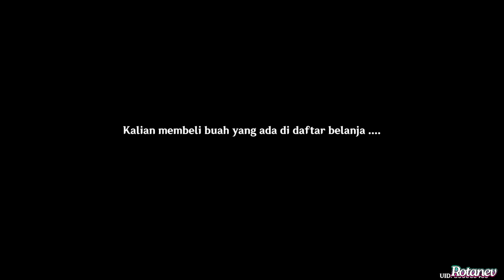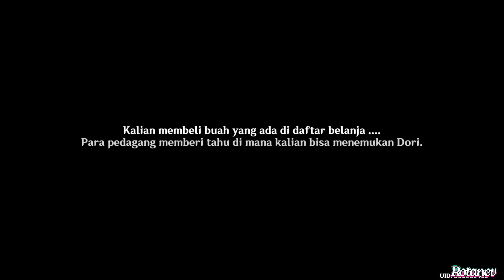BAG.1: Berikan Dia Kejutan | Syair Fantasi Mawar dan Permen Berwarna Genshin Impact Indonesia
Even Story:
"Chromatic Ode of Candies and Roses" ACT 1: Give Her Surprises
"Syair Fantasi Mawar dan Permen Berwarna" BAGIAN ke 1: Berikan Dia Kejutan

❝Apabila ada yang kurang berkenang atau ada kesalahan kata, bisa tulis dikolom komentar apa yang harus diperbaiki, atau bisa email saya di ❞